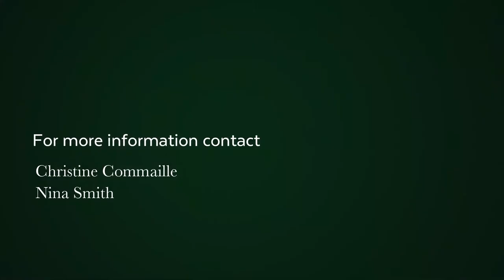3 Bedroom house for sale in Newlands | Pam Golding Properties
We are proud to present this absolutely gorgeous home in highly sought-after Hiddingh. With superb finishes throughout, this home has so much to offer.

The pedestrian gate opens to the attractive indigenous, water-wise garden, complete with water feature and a private sparkling pool.

The entrance hall opens to the chic and sophisticated open plan living and dining area with fireplace, solid oak floors, high ceilings and French doors leading to the garden.  The kitchen is designed for entertaining with its large central island, induction hob, double ovens and bespoke display cabinet.  There is a separate scullery and laundry. The sunroom allows a seamless flow to the pool on sunny days with its frameless stacking glass doors while the covered braai area is perfect for chilly evenings.

There are two carpeted bedrooms downstairs with built-in cupboards, a full family bathroom plus a guest cloakroom.

The floating staircase with glass balustrade leads to the upstairs pajama lounge.  The master bedroom has a large dressing room, spacious bathroom, double basins, freestanding bath and walk-in shower.  Gorgeous mountain views can be enjoyed from the sleeping area.

Extras include a 4 car garage, secure parking for a further 3 cars, an inverter and a state of the art security system which can be accessed from anywhere.